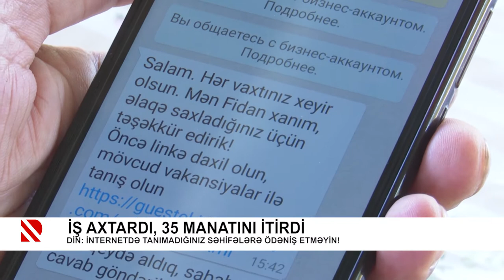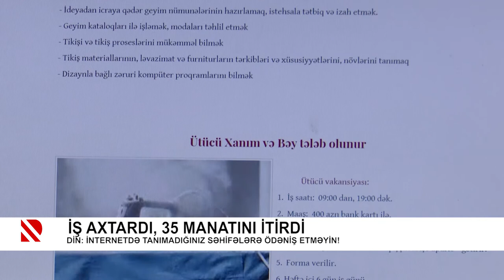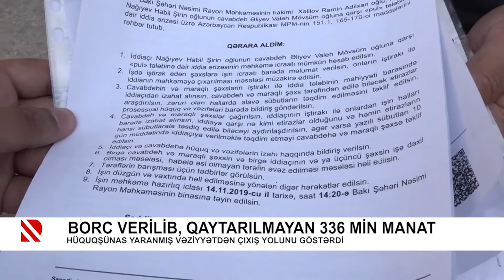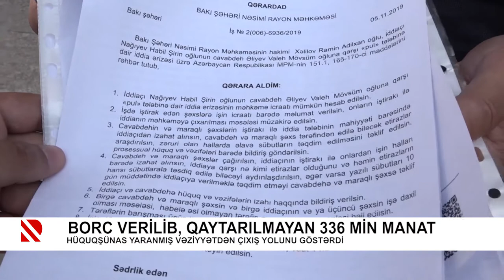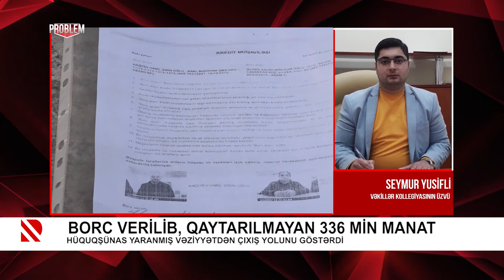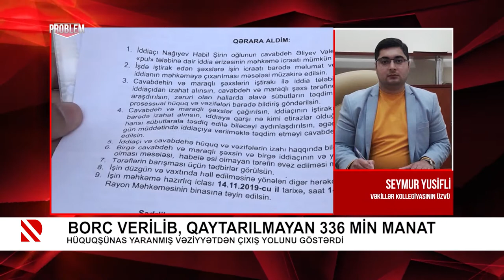Problem: İş axtardı, 35 manatını itirdi – 02.07.2021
DİN: İnternetdə tanımadığınız səhifələrə ödəniş etməyin!